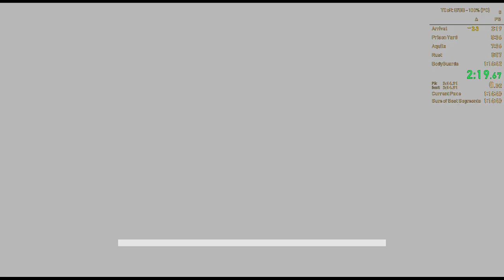TCoR: Escape from Butcher Bay // 100% Speedrun 1:12:54 WR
Well, it isn't terrible.